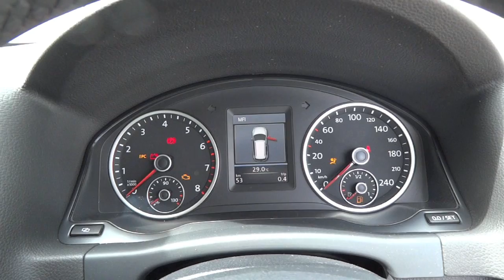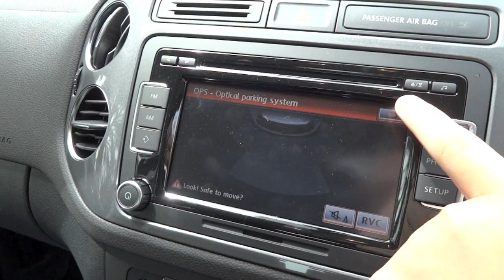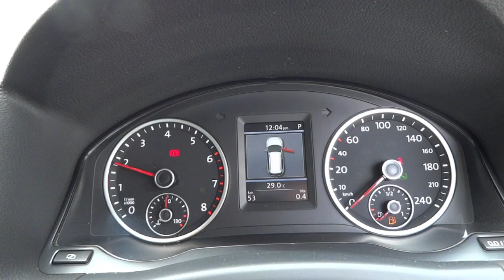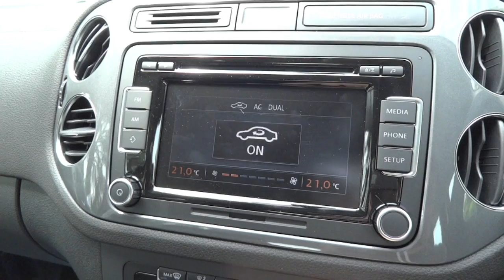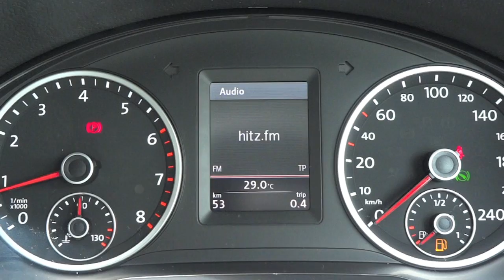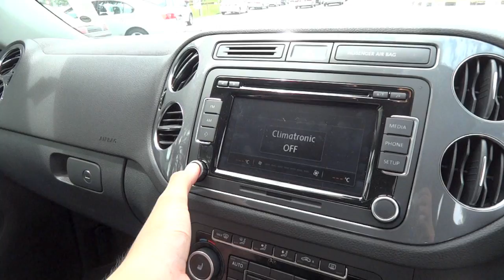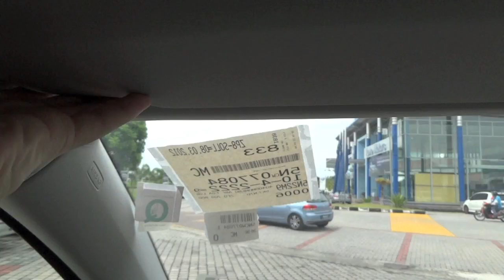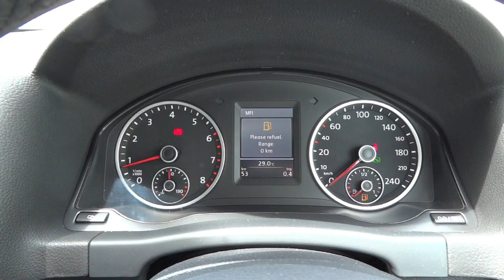2012 Volkswagen Tiguan 2.0 TSI 4MOTION Start-Up and Full Vehicle Tour